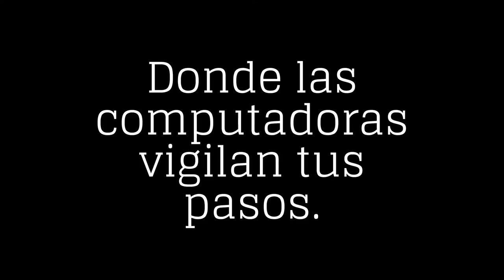Dictadura de Vapor - Antología Steampunk del Porfiriato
"Dictadura de vapor: Antología steampunk del Porfiriato" contiene 5 ucronías en 48 páginas a blanco y negro con portada a color realizada por

Esteban Saldaña "Tebin"
Ernesto III Yip
Alex Sarabia
Fabián Cobos
Abraham Martínez "Cuervoscuro"
Axur Eneas
Alejandra Gámez
Juan Fleites
HG Santarriaga
Valerio Vega